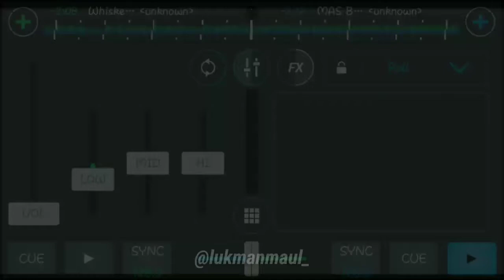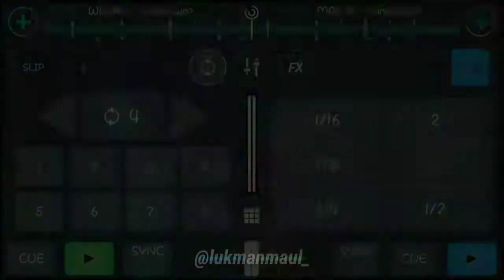Whiskeyhand Mashup Music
I'm Ready To Mix!